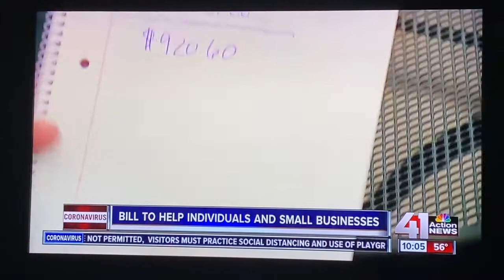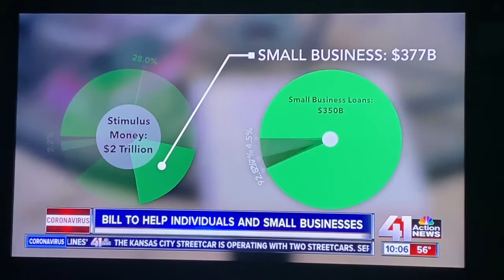KSHB 41 News 032720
KSHB 41 News March 27, 2020